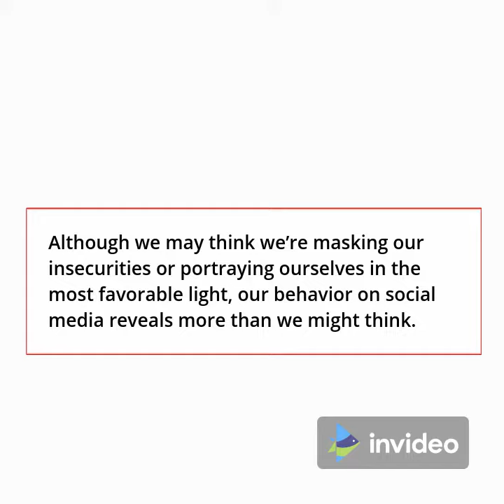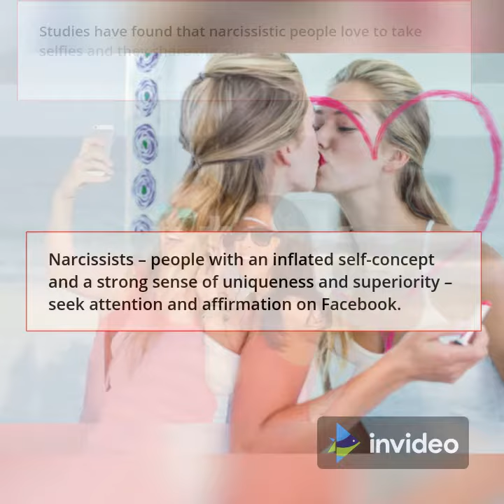7 Things OUR Facebook page reveal about us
7 Things OUR Facebook page reveal about us.
Mind Secrets subconscious mind is capable of more than just keeping everything in check. In fact, most notable success stories can be attributed to the power of the subconscious mind.